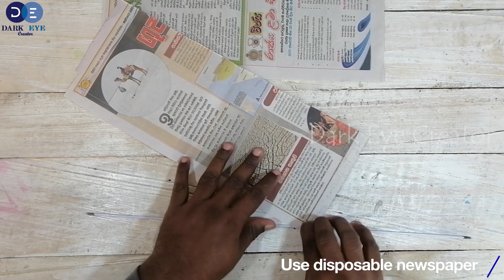Heart Shape Wall Hanging Craft | DIY Paper Wallmate Craft | Newspaper Wall Hanging Craft Ideas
Creative Heart Shape Wall Hanging Craft DIY Ideas will help to create beautiful environment within your home. This creation used Old Newspapers, Cardboard, Color A4 sheets and Paint. Therefore These creations more economical to you. Also, you can easily find these materials. This may best deco idea that you can easily practice at your home. Cheaper and less time consumes to do that decoration also it can do by your own hand.
Craft Eye is the best craft inventor on YouTube platform || Dry cement work || Wood base work || Home decoration work ||subscribes our YouTube chancel now and get more and more creative ideas to make your home beautiful.

Materials required for Heart Shape Wall Hanging Craft Ideas
1. A4 Sheets
2. Old Newspaper
3. Cardboard
4. Glue
5. Paint
6. Wool
7. Making tools

Easy Pen Holder Craft Ideas |DIY Paper Pen Holder Craft Ideas | Pencil Holder Craft |Paper Craft
DIY Easy Wire Craft Idea || Wire DIY Mini Bicycle Showpiece | How To Make A Wire Mini Bicycle
How to make a Photo Frame at home |DIY Paper Photo Frame Making | Photo Frame Craft

We hope you have enjoyed this video || lest join with us to get creative ideas in future.
Craft Eye